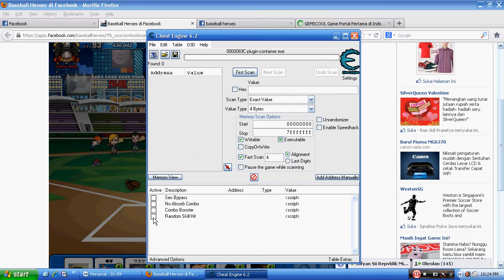Baseball Combo Hack Learned